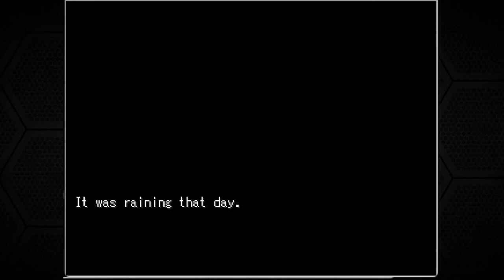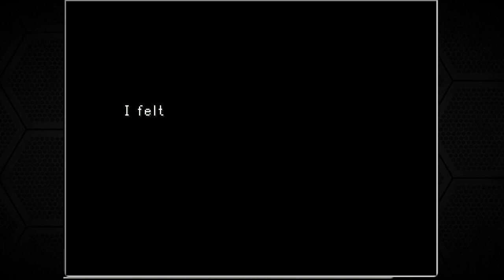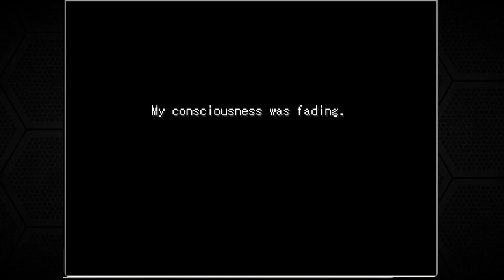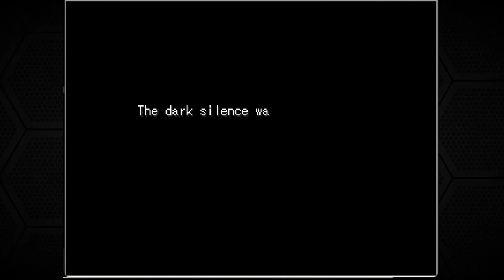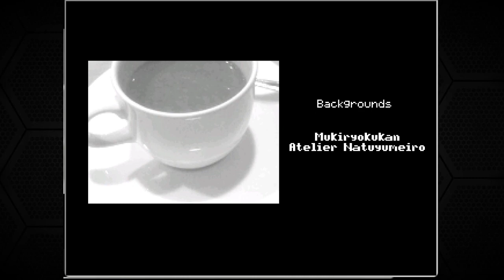It's Just A Prank, Bro - Mix Ore [Part 2]